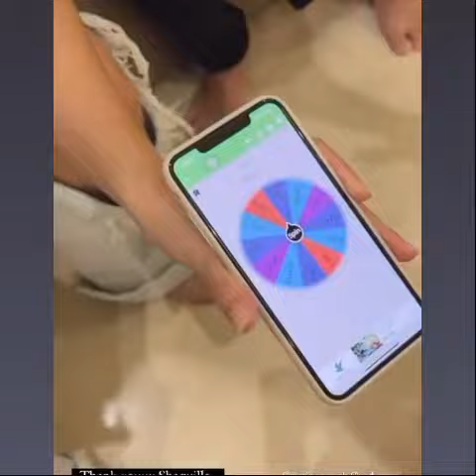Mami CutMey Kaget Shaquille Ga Nembusin Saat Ngocok Arisan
Shaquille Kaili Danuarta
Jourell Kenzie Danuarta